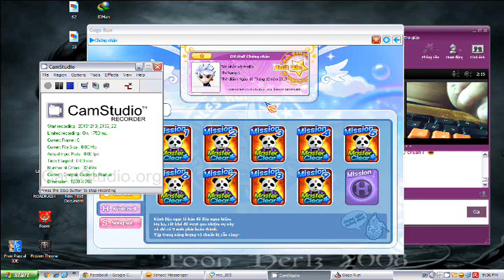[GoGoRun VietNam] Dr Hell Mission 1 Keyboard by AmEn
Song: Xin Lỗi Anh Là Gay - Ron, Kim Joon Shin, Minhphucpk, Julian Khang
Server: GogoRun
Sub my channel and hit like video !!!